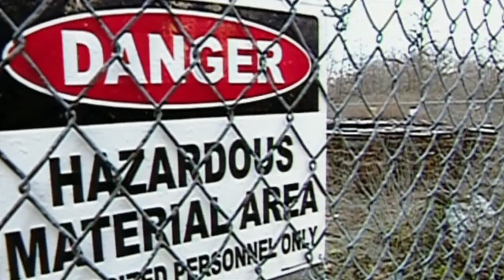The Town That Caught Tourette's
Documentary accounting the strange occurrences inflicting teenagers in upstate New York. I re-edited it for U.S. broadcast on TLC including creating a brand new open and act teases.